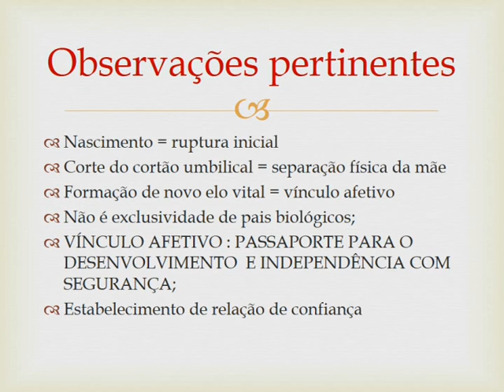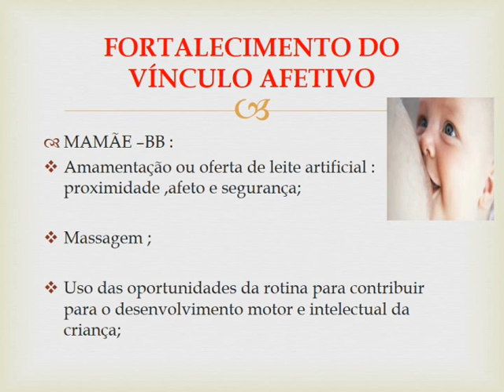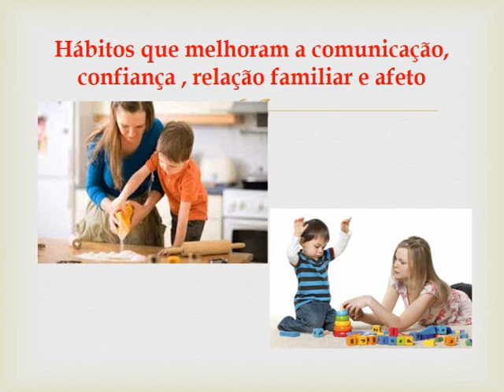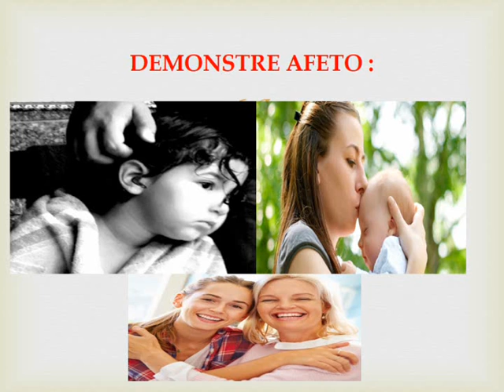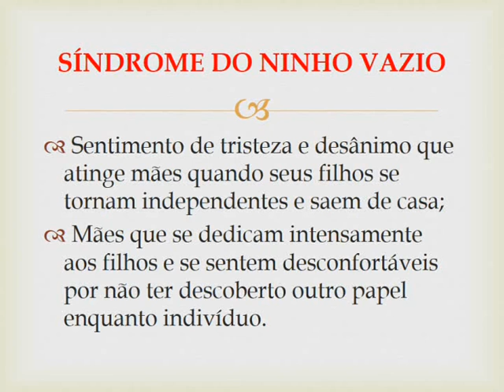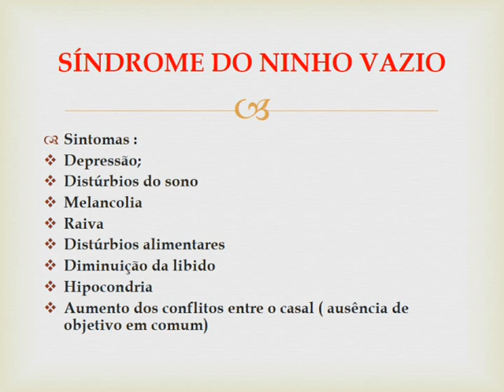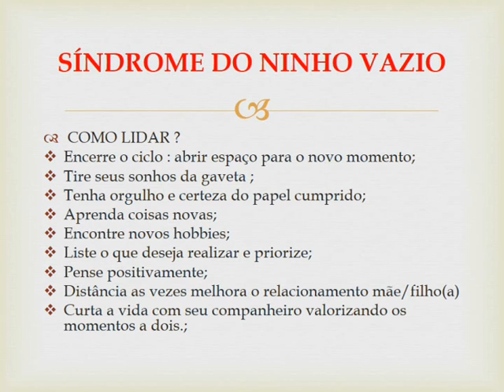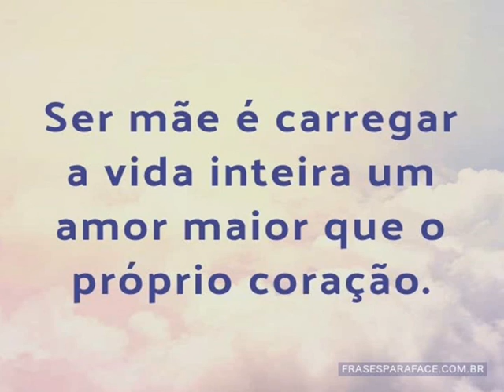ESTABELECIMENTO DE VÍNCULO MÃE E FILHO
Facilitadora: Viviany Amorim - ODONTOLOGA
PREFEITURA MUNICIPAL DE ARAPIRACA AL
Secretaria Municipal de Saúde
TELESSAÚDE- 7ª E 8ª RegiãoDescrição